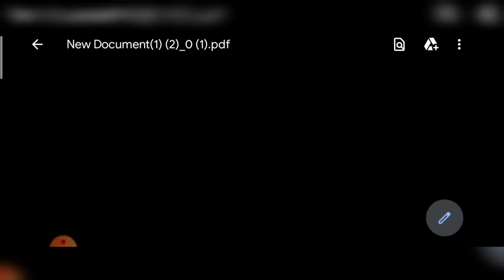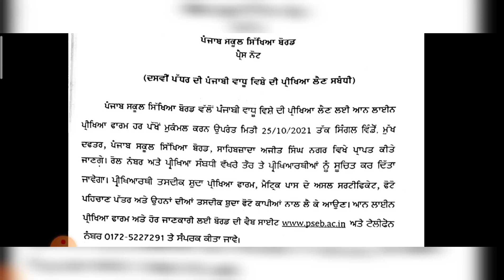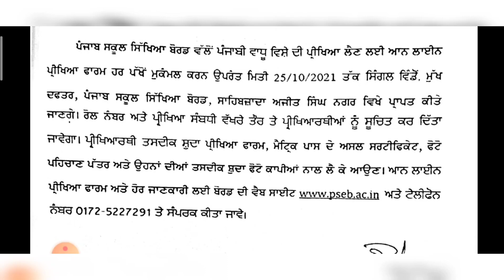Additional Punjabi special exam July 2021, October 2021 | PSEB news today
additional punjabi exam 2021
additional punjabi exam date
additional punjabi paper 10th class hbse
 punjabi exam cbse
additional punjabi paper haryana board
additional punjabi exam 2021 pseb
additional punjabi paper 10th class cbse
additional punjabi language
exam
additional punjabi paper 10th class
additional punjabi form
punjabi additional exam 2021
punjabi additional exam 2021 date
punjabi additional exam 2021 syllabus
punjabi additional exam 2021 haryana board
punjabi additional exam 2021 form
punjabi additional exam 2021 how to fill
punjabi additional exam 2021 form fill
punjabi additional exam 2021 book
punjabi additional exam 2021 last date
punjabi additional exam 2021 pseb

Term 1 syllabus | term 2 syllabus | Punjab board news today | ਪੰਜਾਬ ਬੋਰਡ exam | syllabus2021-22
ਪੰਜਾਬ ਬੋਰਡ ਟਰਮ 1 ਸਿਲੇਬਸ 2021 22

pseb syllabus 2021-22 class 12
pseb
pseb new update today
pseb class 12 syllabus 2021-22
pseb syllabus 2021-22 class 10
pseb syllabus 2020-21 seb syllabus of 12th class physical education

finally confirm your exam will be held in 2 terms